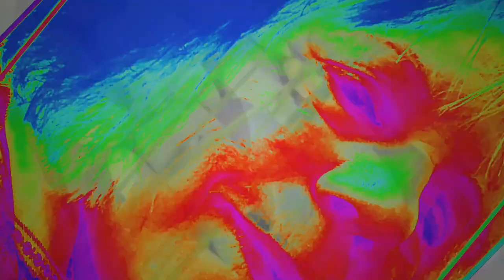Waterlilies Over My Grave by Patricia A. Guthrie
Psychologist Annabelle O’Brien flees from her psychotic ex-husband in New York City, only to find he is stalking her across the country with deadly intentions. She takes a job in the resort town of Lake Nager. When a series of attacks place her in ever greater danger, Annabelle turns to hostile burnout of a detective Mark Driscoll, who is assigned to protect her.  Then two women who resemble her are murdered, and the town is gripped with fear. Mark and Annabelle must work together to catch the killer before he catches them. From the celebrated author of such bestsellers as Legacy of Danger and her collection Eerie Charms of the Short Story, Waterlilies Over My Grave is a novel of psychological suspense about one woman searching for a new life even as she is threatened by her old one. Proudly published by Fresh Ink Group, Waterlilies Over My Grave is available in all print and digital formats worldwide.